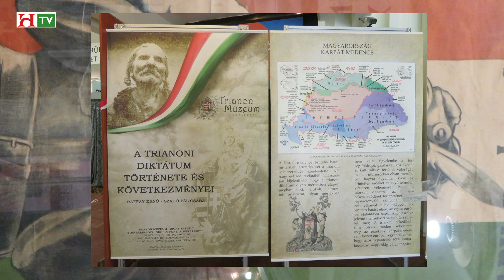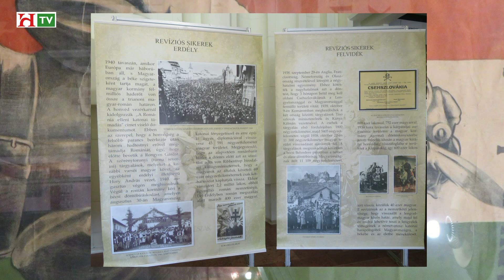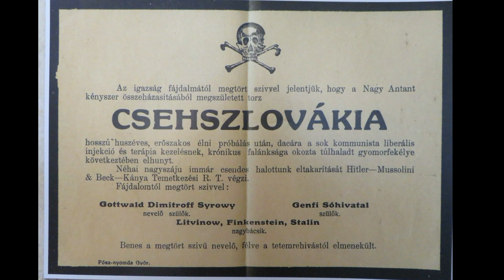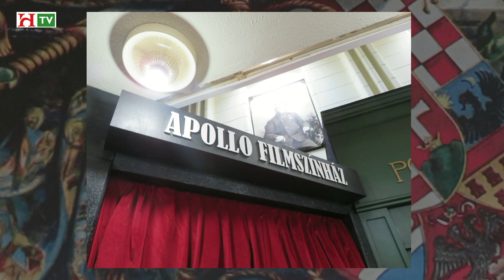A BÉKÉS REVÍZIÓ MAGYAR HÉTKÖZNAPJAI - KIÁLLÍTÁS MEGNYITÓ - DÉLVIDÉK HÁZ SZEGED 2020 09 11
Hungária TV részére kb. 30 - 40 nm-es stúdióhelyiséget keresek Budapesten, bartell lehetőséggel!
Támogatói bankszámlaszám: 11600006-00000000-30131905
Erste

"2020. szeptember 11-én pénteken 11 órakor a szegedi Délvidék Házban rendezte meg a Trianon Múzeum “A békés revízió magyar hétköznapjai 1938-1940” című kiállítás megnyitóját.
A felvételt Kőszegi M. László készítette